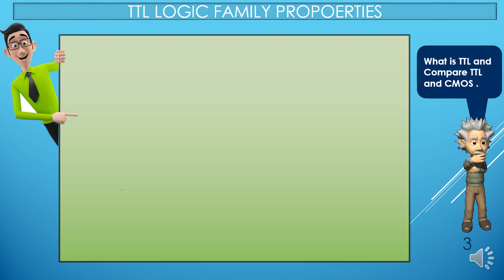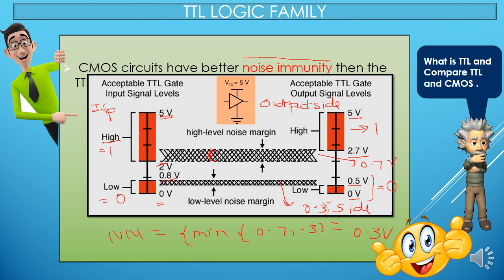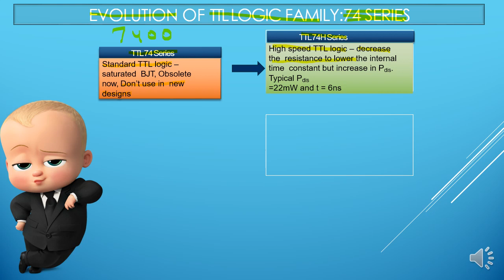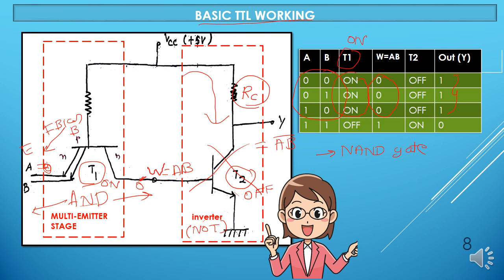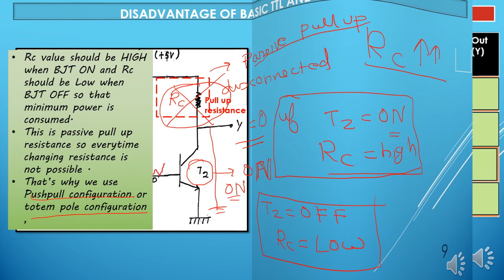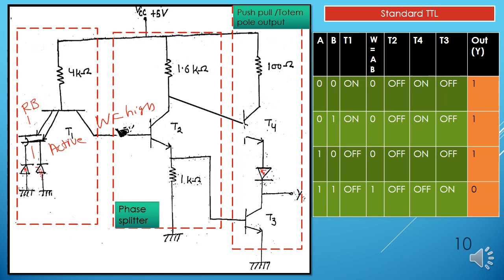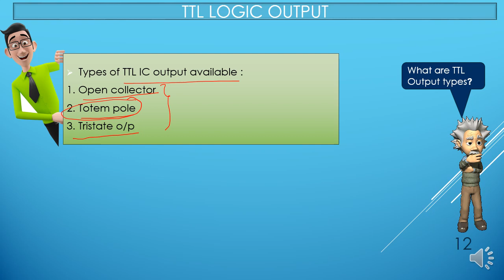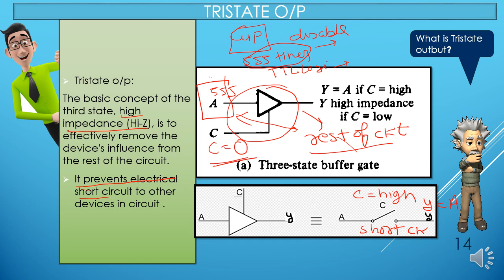TTL and DTL logic family working using animations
In this video Transistor-transistor logic IC working is explained using animations . Its useful for Interview as well as written Examination like ISRO/Gate/UPSC .